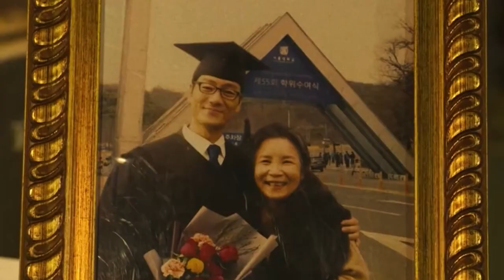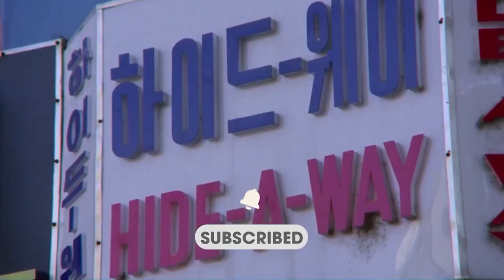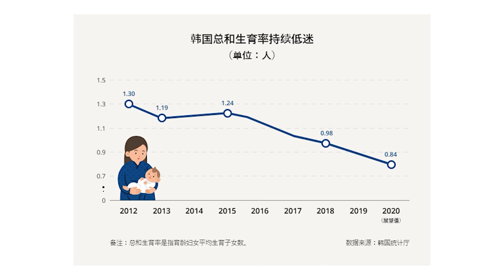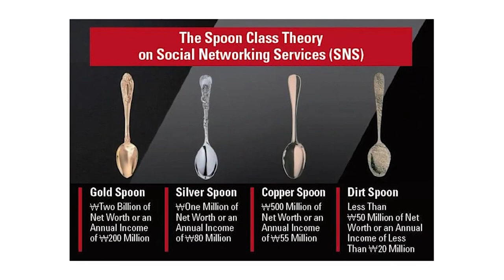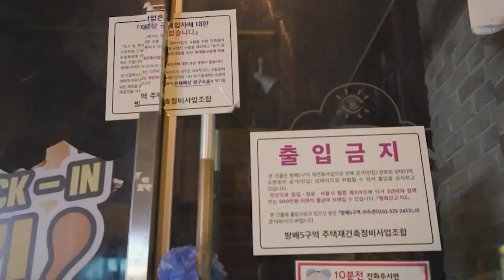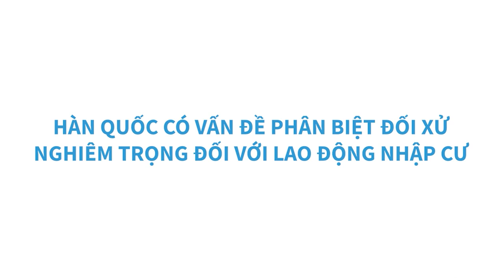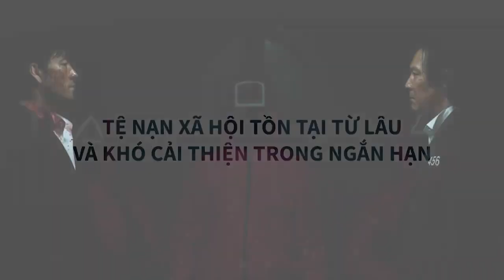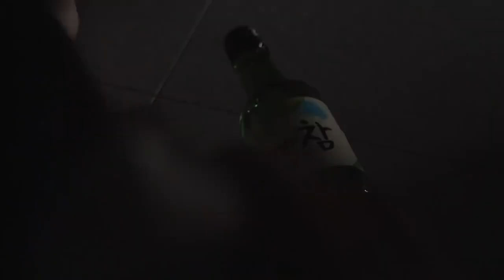SQUID GAME: CHÂN DUNG VỀ 'XÃ HỘI THỰC' CỦA HÀN QUỐC | Lương Ngọc Quang Hưng | QUAN ĐIỂM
“Squid Game” (Trò chơi con mực) đã tạo nên cơn sốt toàn cầu bởi nội dung và cốt truyện chân thực, đặc biệt phản ánh khoảng cách giàu nghèo thời hậu dịch và cho thế giới bên ngoài một cái nhìn thoáng qua về sự bất bình đẳng trong xã hội Hàn Quốc hiện đại, phản ánh sự thật tàn khốc của xã hội Hàn Quốc ngày nay.
Ghé Nhà sách Spiderum trên SHOPEE ngay thôi các bạn ơi:
Nội dung:
00:00 - Start
00:17 - "Squid game" là gì?
02:20 - Sự thật đằng sau "Kỳ tích sông Hàn"
06:34 - Hàn Quốc - một "xã hội nợ nần"?
09:11 - Nạn phân biệt chủng tộc ở Hàn Quốc
10:22 - Tệ nạn xã hội - vấn đề nhức nhối
Bài viết: ‘SQUID GAME': CHÂN DUNG VỀ 'XÃ HỘI THỰC' CỦA HÀN QUỐC
Được viết bởi: Lương Ngọc Quang Hưng
Giọng đọc: Nguyễn Lê Minh Thi